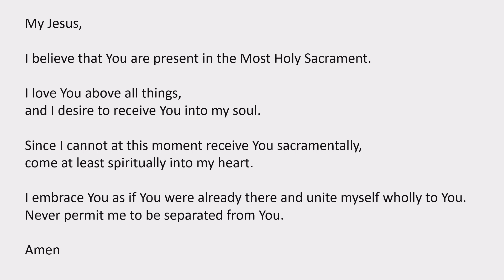On Demand Mass for the Feast of the Epiphany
On Demand Mass for the Feast of the Epiphany of the Lord at Saint John the Evangelist Catholic Church filmed on January 2, 2021